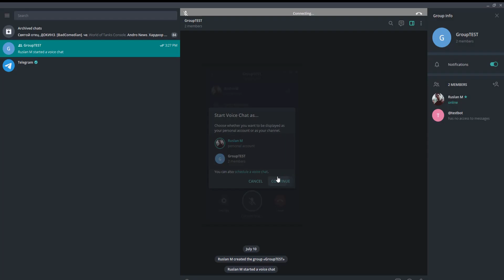How to Make Group Voice Call in Telegram in Windows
Hey! Welcome to HOWZA channel! In today's lesson, we will teach you how to make group voice call in Telegram Desktop.
Open Telegram app.
First, we need to create a group chat. Click on the burger menu at the top left corner of the window. Choose New Group from the list.
Enter a group name in the pop-up. Click on Next. Add the members to the group chat. Click on Create. Now you have a group chat.
If you click on the three dots at the top right corner of the window, you can manage the group.
Click on the voice chat icon at the top of the window. Click on Continue in the pop-up. The voice chat call will begin.
If you want to end the chat, click on Leave button. Check End voice chat option if you want to end the call. Click on Leave.